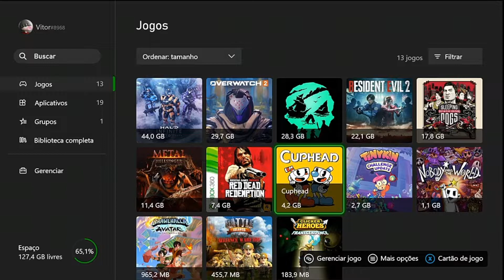RELEMBRANDO ESSE INCRÍVEL JOGO | CUPHEAD EM 2023 PARTE 1!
Fala aí rapaziada! VG na área com mais um vídeo comentado pra vocês. Dessa vez trago a vocês o primeiro episódio da nossa incrível série de Cuphead em 2023!